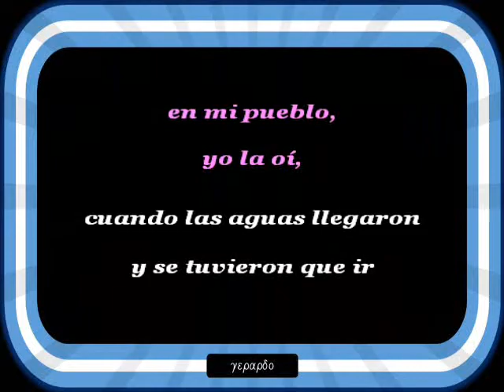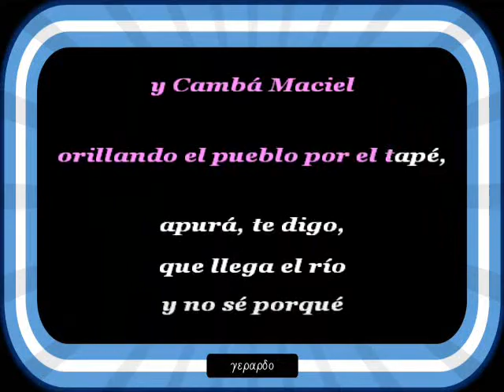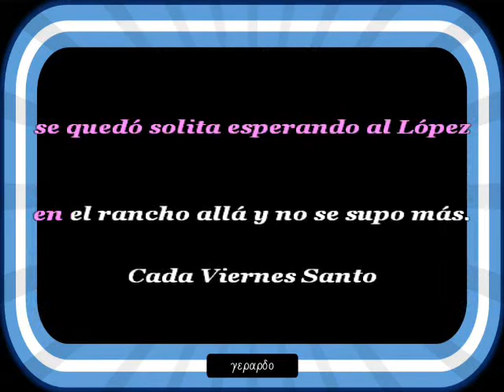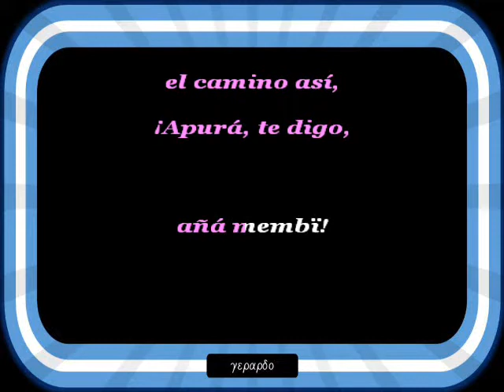Teresa Parodi - Apurate Jose - Letra (lyrics)